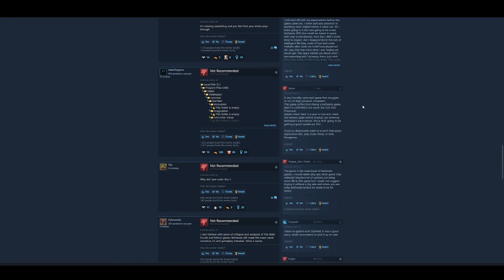What Bethesda Forgot Between Fallout 4 and Starfield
Fallout 4 is a fantastic game while Starfield leaves something to be desired at best. It certainly has it's fans but I am much more of a fan of the former than the latter. In this video I talk about the world building between the two games and how much better I thought it was in Fallout. If not, that's okay too!